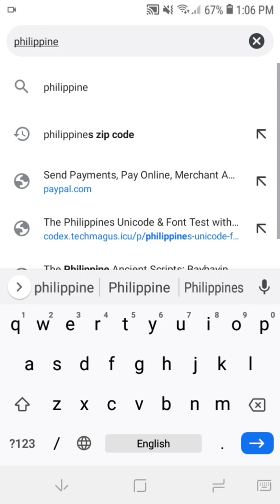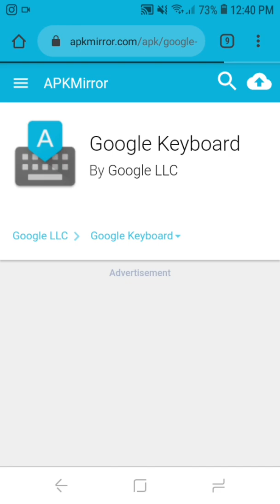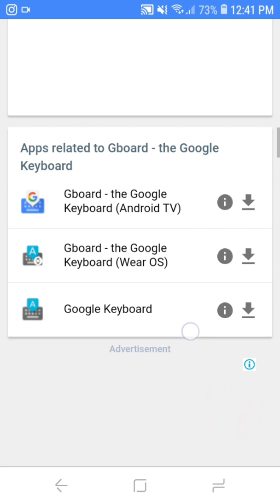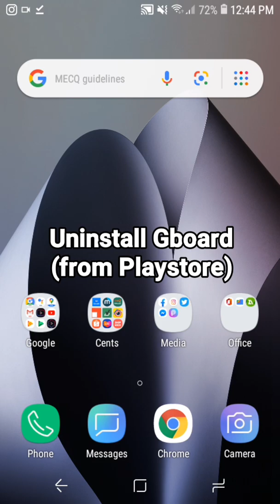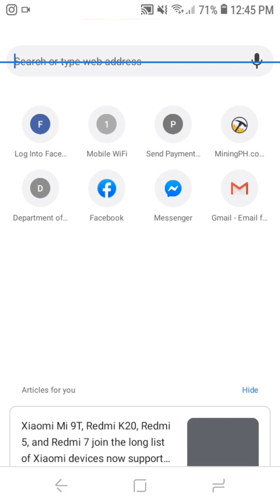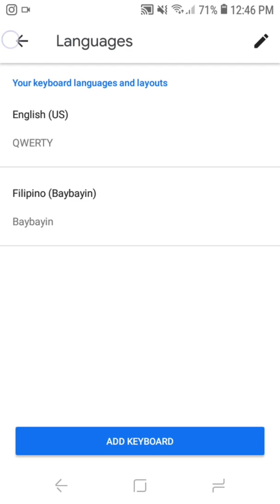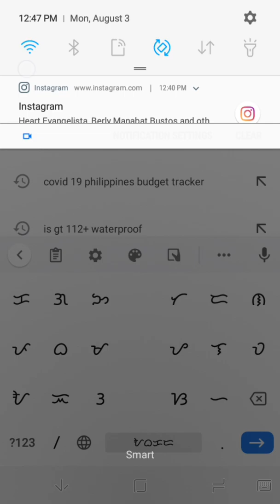Baybayin for Android using Gboard (Go devices)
Gboard has different variants, if you download it directly from Play Store, it will automatically choose the most suitable variant for your device, but we can download it manually and install the best variant.